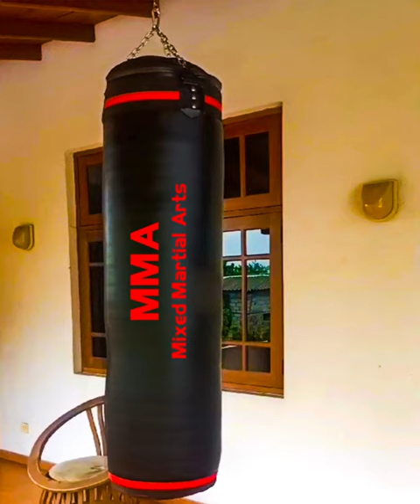Punching Bag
All types  punching Bag's Manufacturer & Destribute.